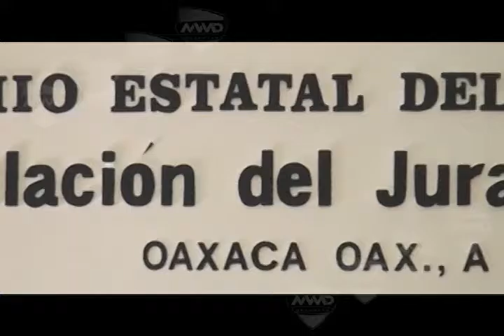INSACULACIÓN DE JURADO PED 2016